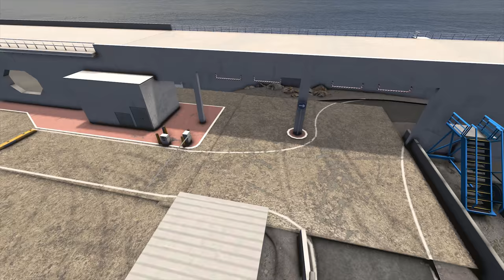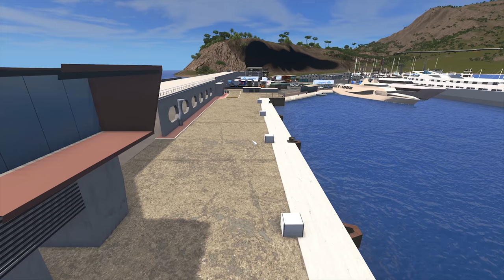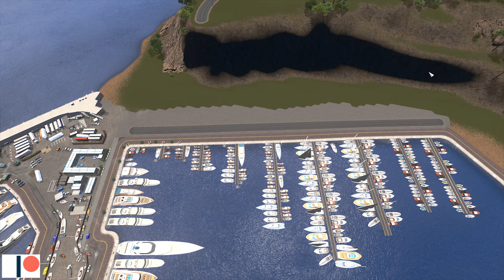Cities: Skylines: Project: Monaco - EP 2 - Port Hercules Harbor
In this episode we start work on the large Marina, which is one of the focal points of Monaco - Port Hercules Harbor.

Project: Monaco is a Cities Skylines project where I attempt to recreate Monaco, with a focus on aesthetics and Mediterranean realism. To stand a chance of recreating such a challenging area of the world I have over 50 of the very best Cities: Skylines asset creators on board, creating custom Maps, Themes, LUTs, Assets, props the lot!

A big shout out to mIC Crosshill for his efforts with this.

The Harbour collection can be found here - The workshop Collection for Port Hercules is now live and will be growing each week with each new episode released.

For now here are the releases from Episode 02! There will be around 15 assets released within the next 24 hours.

Thank you MicCrosshill!

Keep tuned for more!

Join the PugGaming Discord channel!